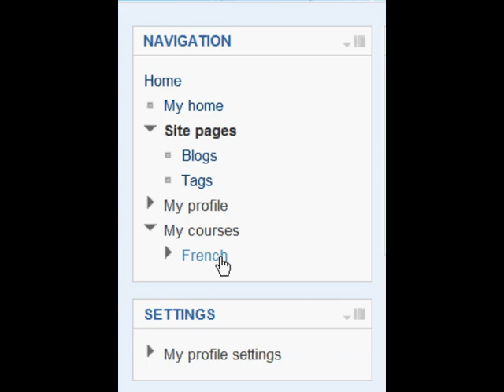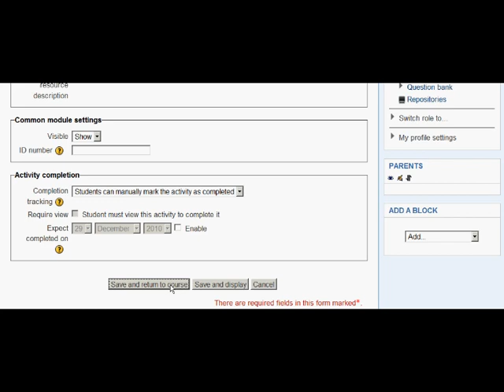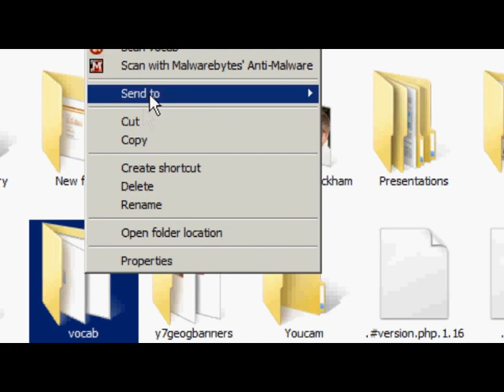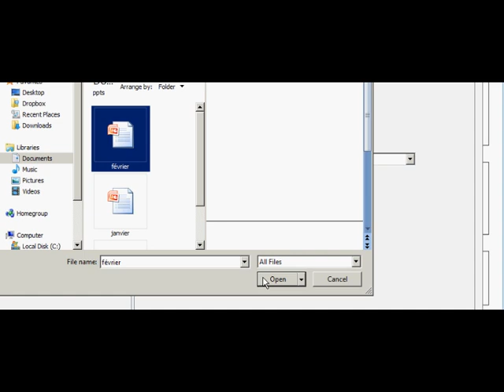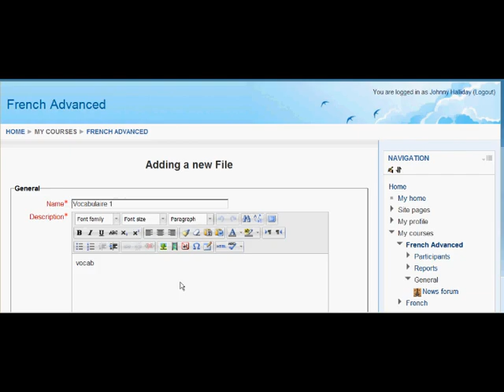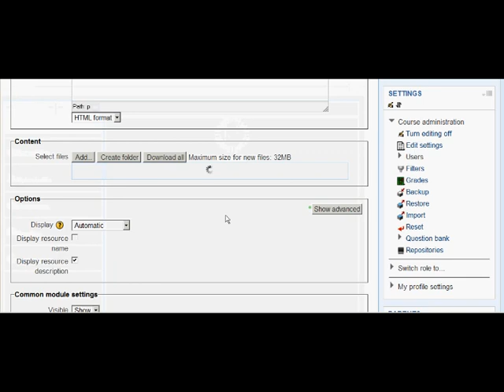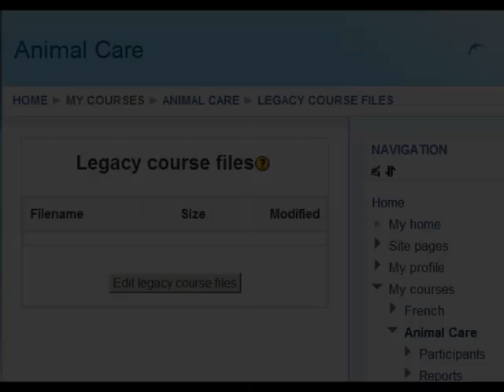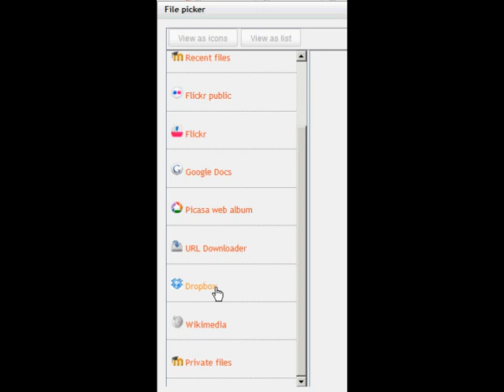How teachers upload files in Moodle 2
how regular teachers can upload files and folders in the new Moodle 2